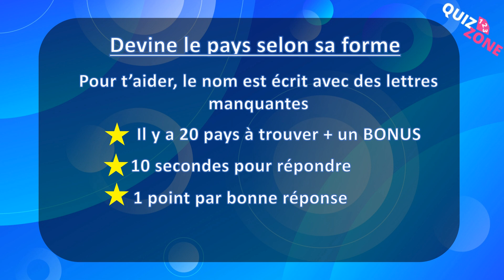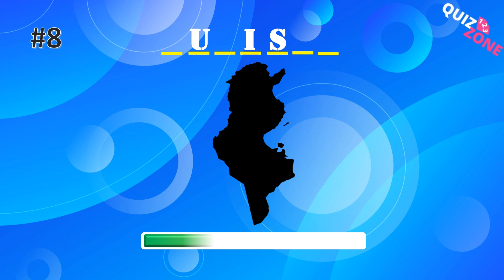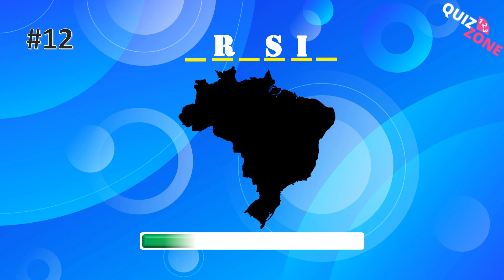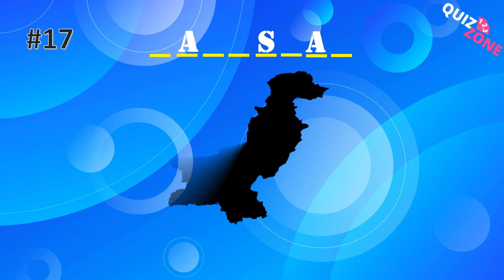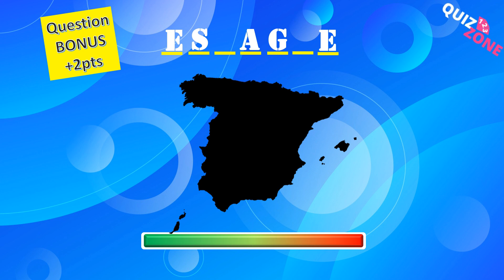🌍 GÉOGRAPHIE 🌍 DEVINE LE PAYS PAR SA FORME #1⎟QUEL EST LE PAYS DERRIERE CETTE FORME⎟TEST⎟JEU ⎟QUIZ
Arriveras-tu à deviner le pays par sa forme ?

🌟Bienvenue sur la chaîne 123 quiz !🌟
Test de géographie, combien de pays connais-tu ?
Devine quel pays se cache derrière la forme.
🌍Essaie de trouver les 20 pays +🌍 1 BONUS
 Tu as :
✅ 10 secondes pour répondre
✅ 1 point par bonne réponse
✅ 2 point pour la question bonus.
Partage ton score dans les commentaires et défie ta famille et tes amis !

🌍VOICI D'AUTRES QUIZ GÉOGRAPHIE 🌍

Partage ton score en commentaire !